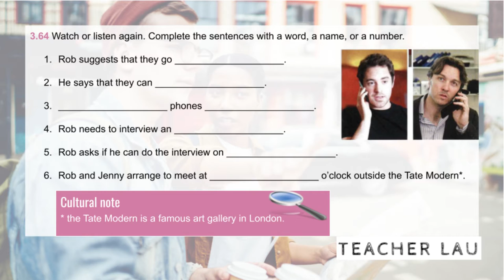7PE 3 64 Practical English: Rob and Jenny plan a free morning 2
Audio from coursebook English File 3E, Elementar: Rob and Jenny plan a free morning - fill in the blanks